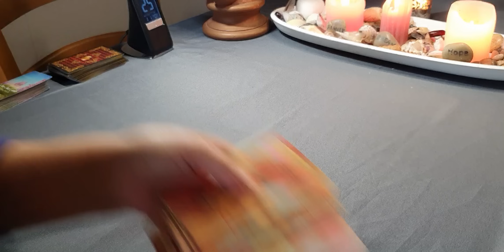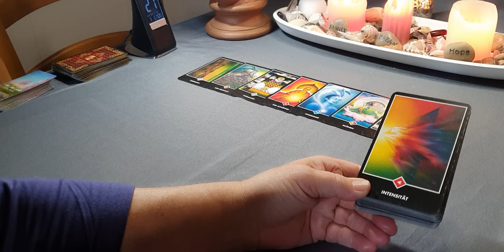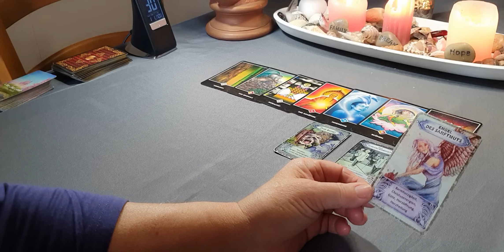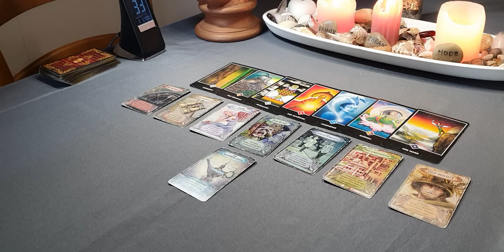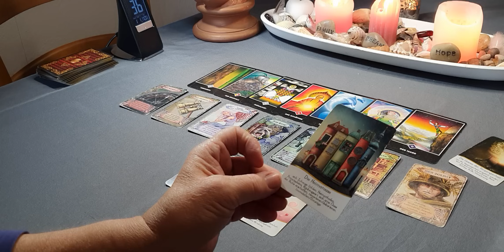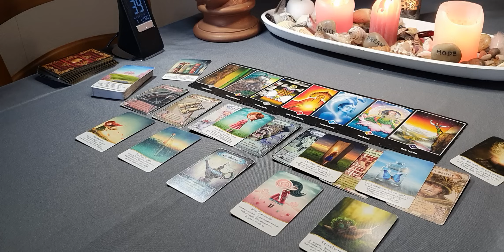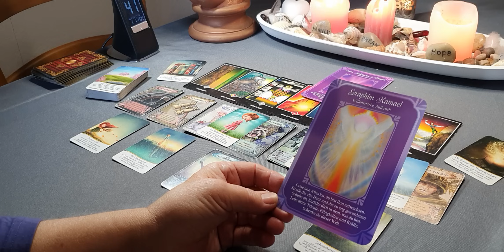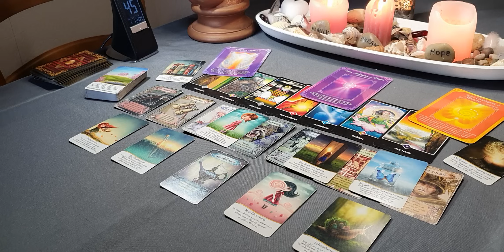❣️VORAUSSCHAU... WAS/ DAS wird auf DICH zukommen❣️25.04.2024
❣️DER  MAI...NEUES will Einzug halten, ALTES soll gehen❣️❣️ENTPUPPE  DICH.. zu einem wundervollen Schmetterling...❣️

HALLO liebe 🌠🌠🌠🌠🌠

Eine neue Chance bietet sich DIR❤️

WACHSE.. BLÜHE... ENTFALTE DEINE PERSÖNLICHKEIT,  DEINE SCHÖNHEIT❤️

Ich wünsche euch einen schönen Donnerstag☀️

ALLES LIEBE❤️
eure
Christl❤️